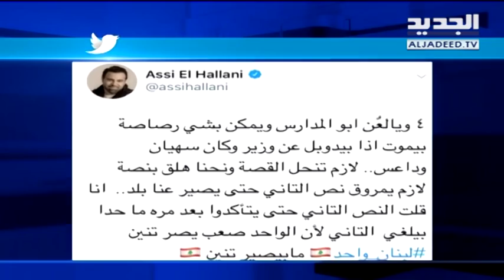عاصي الحلاني من "بيكفي إنك لبناني" إلى "لعنتو إلي جابونا" - Trends